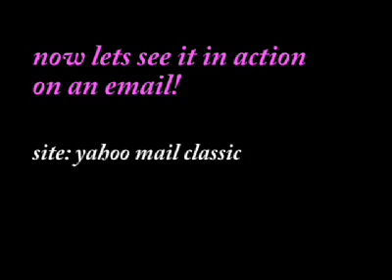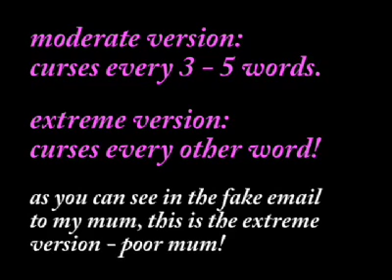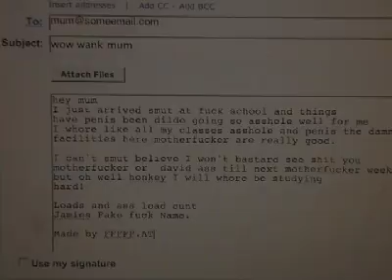tourettes machine - firefox extension